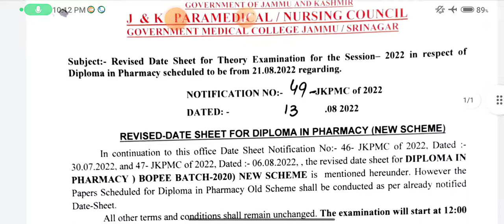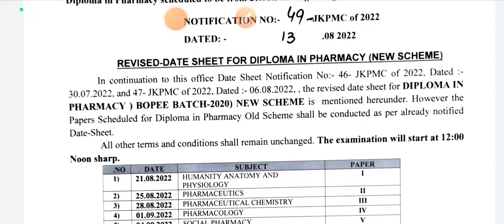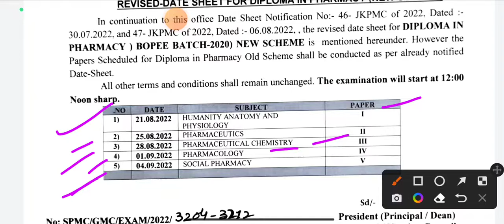D Pharmacy Date sheet change || Examination session 2022 || Jk Paramedical